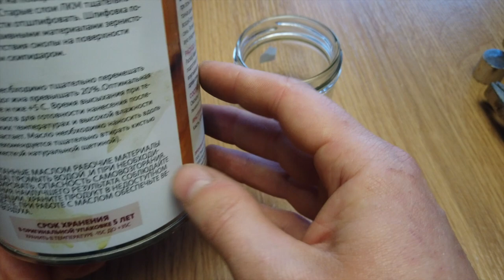Простейшее Воронение Стали с помощью простой хитрости.